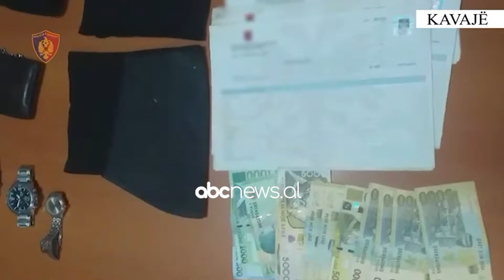Kavajë, arrestohet hajduti i shtëpive/ Vodhi para e sende me vlerë në të njejten ditë në tre banesa